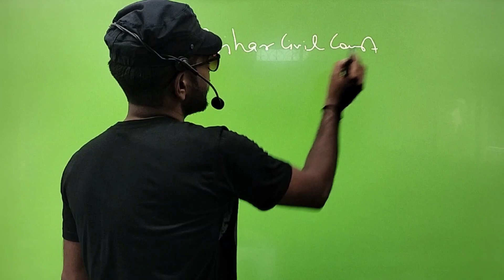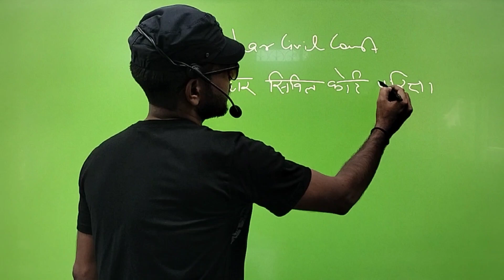Bihar Civil Court Exam Cancil | बिहार सिविल कोर्ट परीक्षा कैंसिल | छात्रों के साथ धोखा 😭😭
viral video